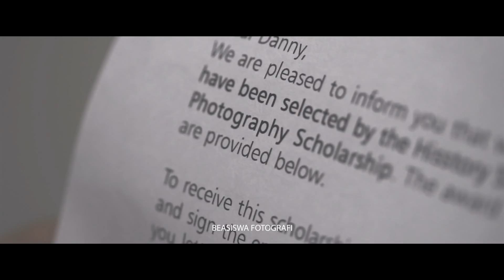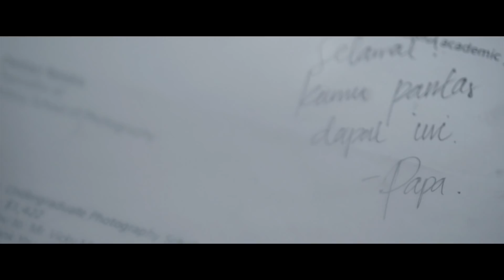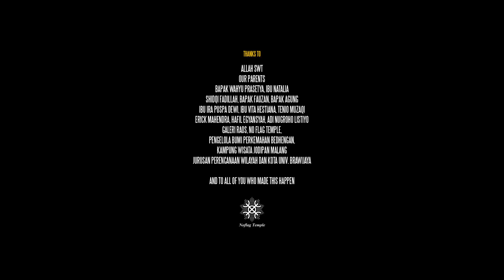Best Cinematography: “Segara” by Hisstory Films